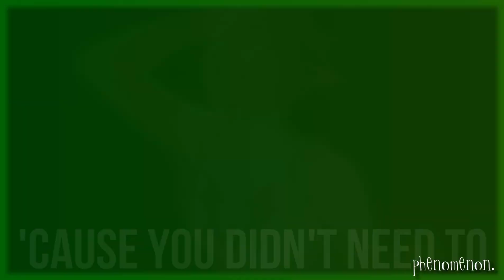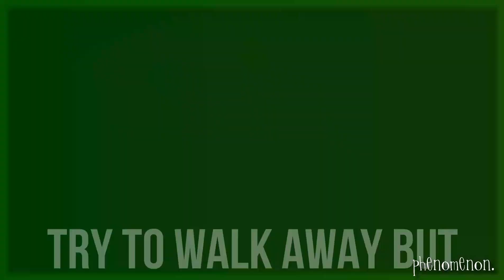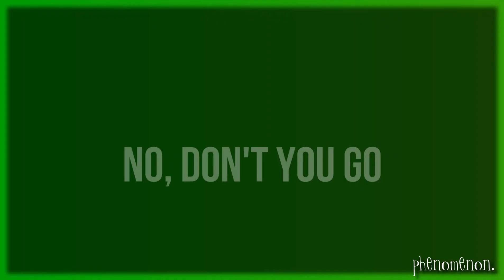Hypnotized - AViVA [lyrics] SHE-RA: PRINCESSES OF POWER (S05)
AViVA's "Hypnotized"!

Chronicle MV provides unique value by editing videos using various scenes from different forms of media to create something totally epic.

AViVA
Hypnotized
AViVA Hypnotized
Hypnotized AViVA
AViVA Hypnotized lyrics
Hypnotized AViVA lyrics
AViVA Hypnotized music video
Hypnotized AViVA music video
AViVA Hypnotized instrumental
Hypnotized AViVA instrumental